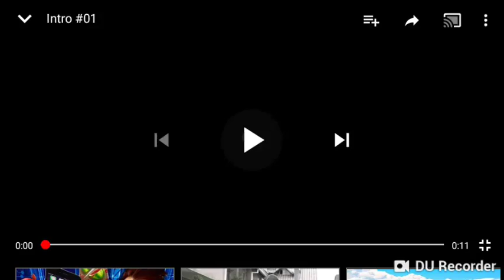2 videos Pasados 3 parte? |Gaming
Ayudenme Porfa!!